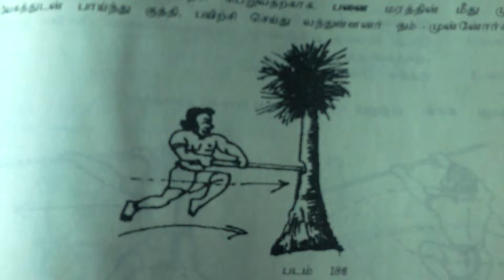Training method for punch in silambam-world's oldest martial art-Text art drawn by Arunachalammani